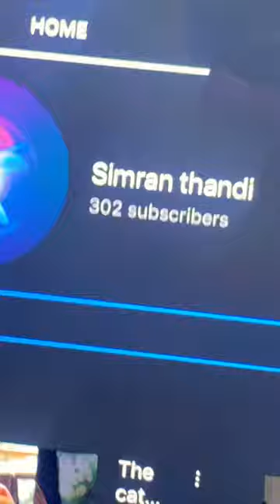10 August 2022